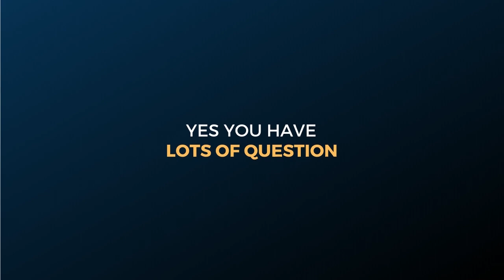CTET 2021 Prepration | Get 50% Off On All Courses | Diwali Offer | Teachers Select Academy